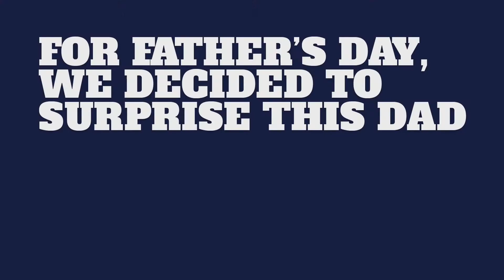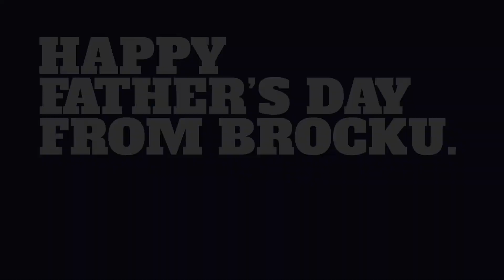Surprising a father with messages from his kids • Father's Day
Brock Sports Director Neil Lumsden is not only known for his football career, but also as a role model for his two adult children. For Father's Day, we decided to surprise this proud father with messages from Jesse and Kirsten.